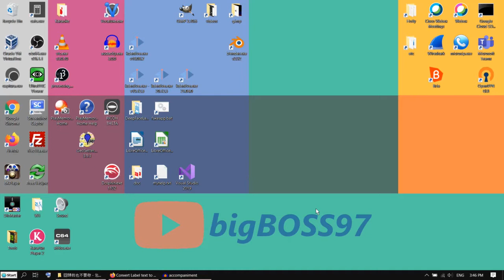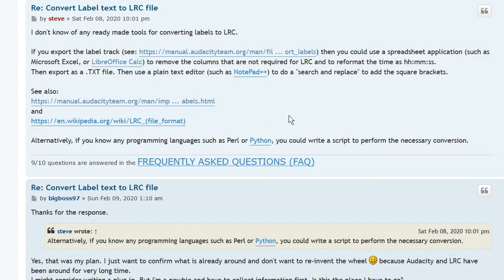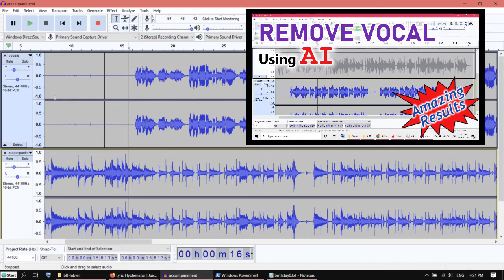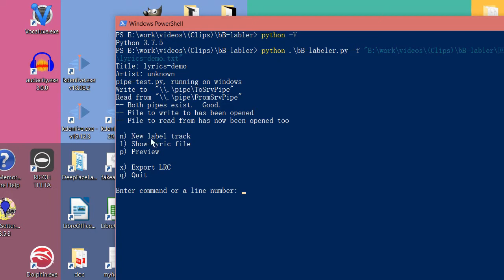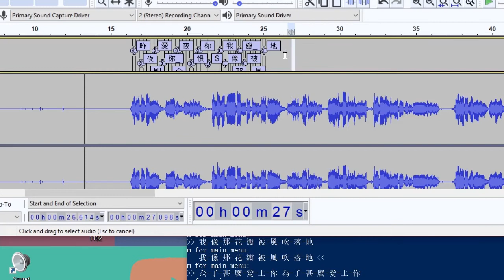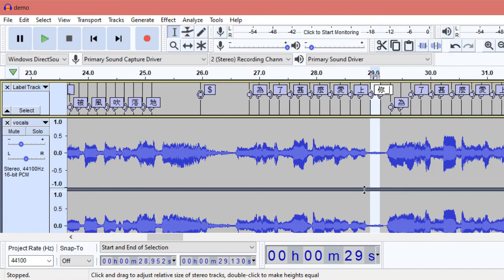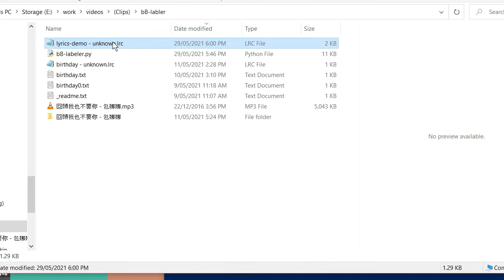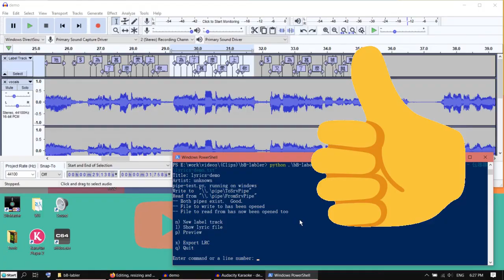Karaoke DIY with Audacity - Tutorial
Tutorial showing how to edit karaoke lyrics with Audacity (script).
Note: Audacity restart required after enabling mod-script-pipe.